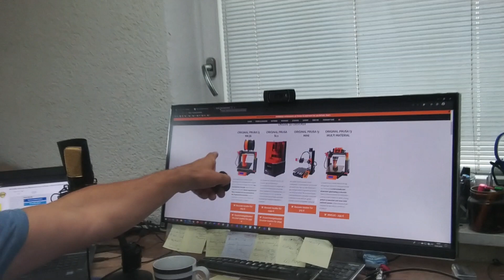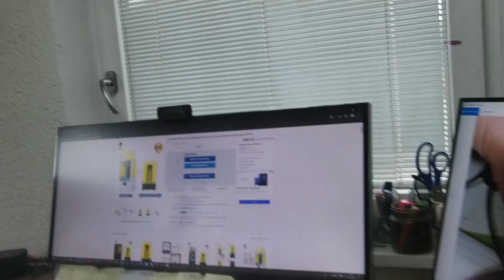3D Drucker Beginner Auswahl Filament Prusa oder Anycubic Photon S Stereolithography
ANYCUBIC 3D Drucker Photon S UV LCD Resin/Harz Drucker Zwillings Z-Achsen Linearführung und Verbessertes UV Modul & Druckt leise und offline, Objektgröße max. 115(L) x 65(B) x 165mm(H), Schwarz

Pretend Prusa i3 MK3 3D-Drucker komplettes Kit

Equipment:

Smartphone Handy/Kamera :
LG V30+ Dual SIM mit Weitwinkel
Video Schnitt Editor Software:
Headset: Jabra 65

Software: .Net Asp.Net Core WPF UWP Azure Office vba